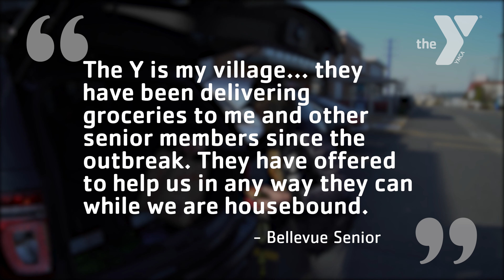Senior Outreach Testimonial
With our regular operations disrupted, we've pivoted our services to help those with the greatest need right now. We're going the extra mile to ensure that our seniors receive the care, assistance, and respect they deserve.